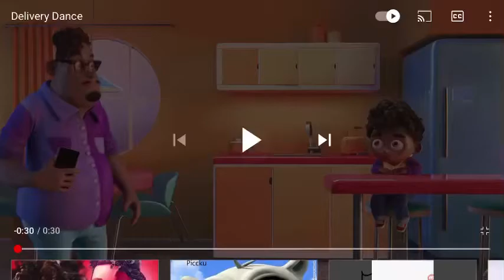Grubhub ad but With Duolingo Logo